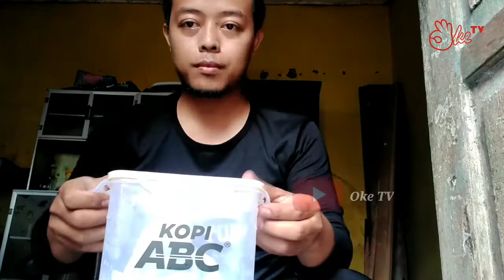Unboxing Lagi... Penasaran!!! Tonton Sampai Selesai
Semoga kalian terhibur dengan adanya video unboxing dari saya. Oke TV